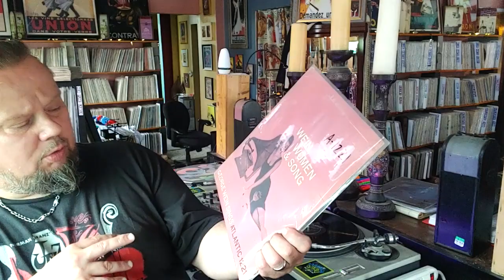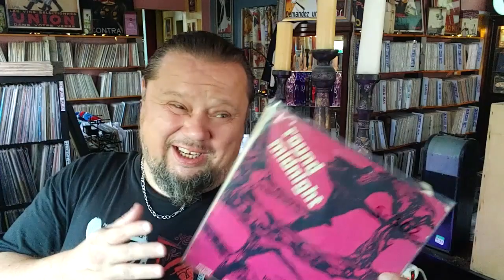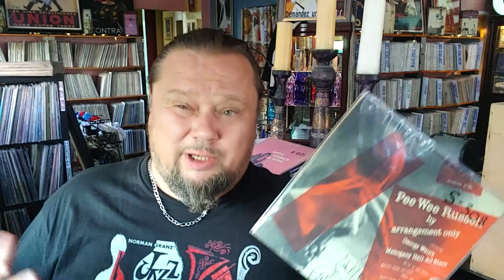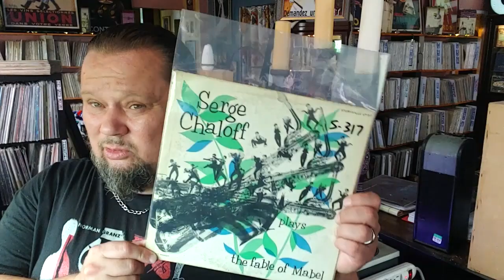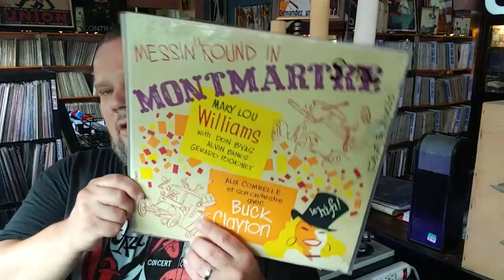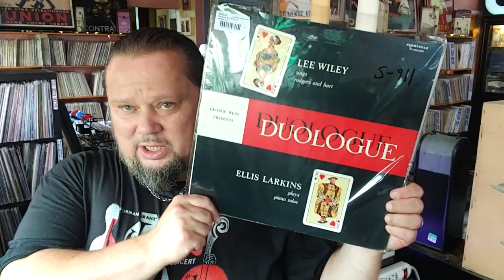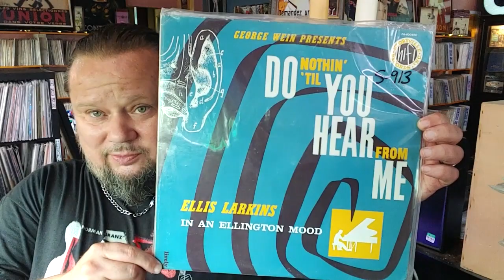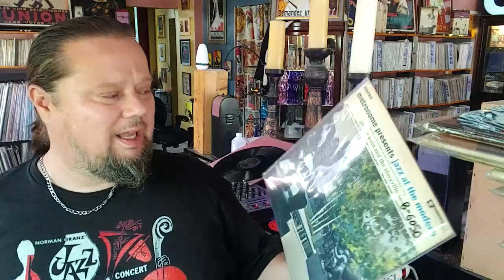#399/ BOSTON, George Wein @ the Storyville CLUB n LABEL!! An all too forgotten chapter in JAZZ HIST.